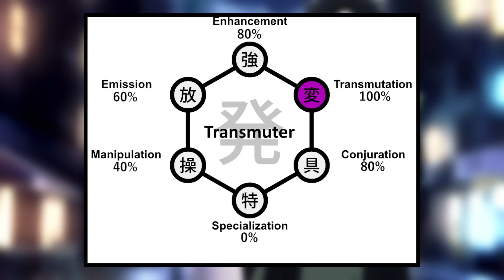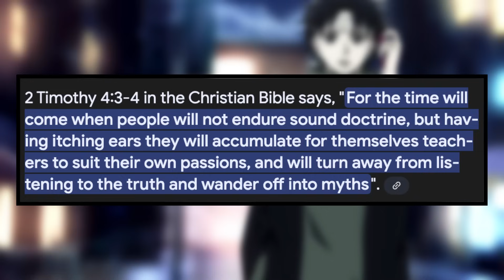Chrollo's Rage: Hunter x Hunter Chapter 406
Nobunaga splits from Phinx and Feitan to investigate the Heily on tier 3 while Phinx and Feitan move up to tier 2. Meanwhile, Chrollo searches for a mystery someone and expresses his intense need for vengeance.

0:00 Intro
0:30 Chapter Recap
20:37 Thoughts
31:35 Nonsense
33:44 Ending Thoughts

Album: Koi no Dial 6700
Released: 1974
Label: Polydor